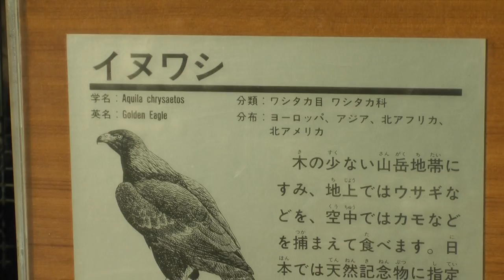イヌワシ 千葉市動物公園2014年12月14日 00295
千葉市動物公園2014年12月14日